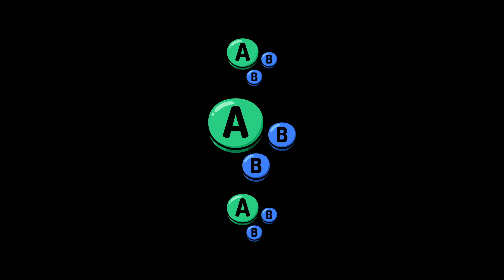MNS # 24 | Fresh (Pac-Man) vs Hobart (Captain Falcon) | Winners Quarters | SSBU Smash Ultimate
Fresh vs Hobart